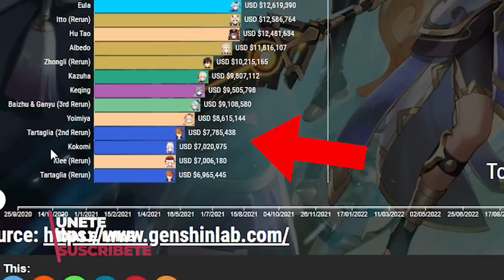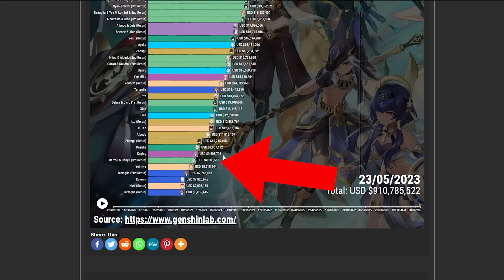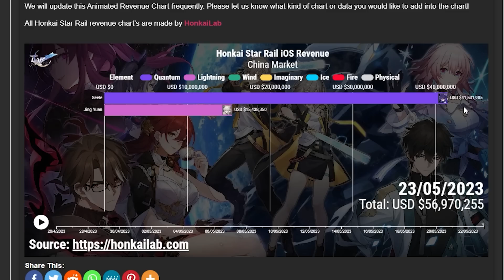¡POR PRIMERA VEZ en la HISTORIA OCURRE ESTO! con el BANNER de BAIZHU & GANYU - Genshin Impact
Hoy vamos a hablar del banner de nahida y como le esta yendo gracias a genshinimpact genshin y el orden en el que decidió lanzar a este personaje.

Discordia Tangente
Genshin Impact